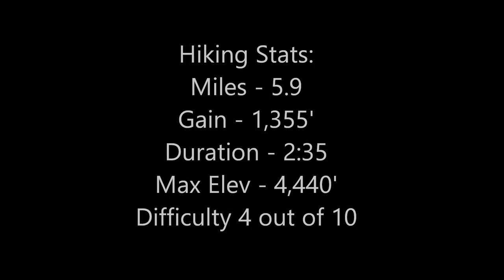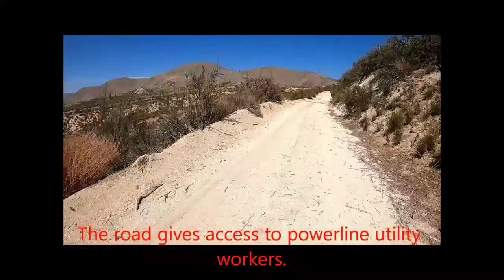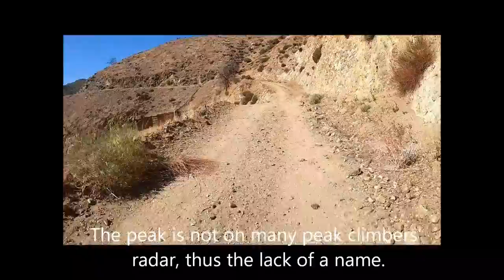Hike 29N: Peak 4440, San Gabriel Mountains (Angeles National Forest), CA (Narrative Version)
Hiking Peak 4440: San Gabriel Mountains (Angeles National Forest), CA.

No reason why a random peak can't be climbed!  Just because nobody ever got around to naming it, doesn't mean it does not require attention.  Personally, I generally find random peaks to be more fun, simply because I usually have the whole mountain to myself, and I also get the feeling like I am an explorer discovering new land.  Of course, nevermind the fact that there was a road, powerlines, and use trail already there!

Peak 4440 is an outlying peak in the San Gabriel Range.  It sits in a transition zone separating the forest from the desert.  Although it was bone dry on my visit, it is a peaceful and pleasant area, with no city noise, and even the powerlines above weren't crackling.  Peak climbers and electrical workers are probably the only people likely to visit the area, which really makes this a quiet place most of the time.